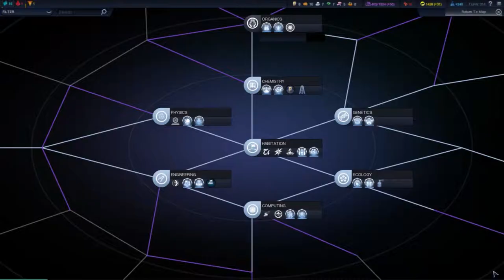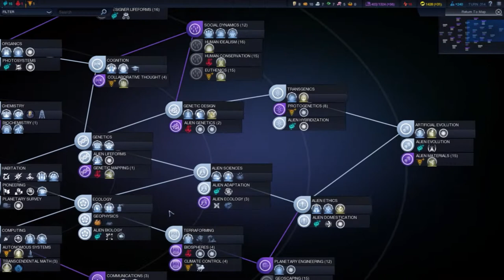Hep Plays... Beyond Earth as ARC Episode 29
This recording ran long, so it is split into Episodes 29 and 30.
Let's Play Sid Meier's Civilization Beyond Earth. This is my first playthrough, so let's learn to play Beyond Earth together. I am playing as the American Reclamation Corporation (ARC) toward a Harmony affinity with lots of covert ops.

As this is my first playthrough of the new Civilization, it is a raw learning opportunity to see Beyond Earth for the first time and really examine the options available to us. Expect mistakes; many of them. I welcome suggestions and advice.

Sid Meier's Civilization: Beyond Earth is a new science-fiction-themed entry into the award-winning Civilization series. Set in the future, global events have destabilized the world leading to a collapse of modern society, a new world order and an uncertain future for humanity. As the human race struggles to recover, the re-developed nations focus their resources on deep space travel to chart a new beginning for mankind.

As part of an expedition sent to find a home beyond Earth, you will write the next chapter for humanity as you lead your people into a new frontier and create a new civilization in space. Explore and colonize an alien planet, research new technologies, amass mighty armies, build incredible Wonders and shape the face of your new world. As you embark on your journey you must make critical decisions. From your choice of sponsor and the make-up of your colony, to the ultimate path you choose for your civilization, every decision opens up new possibilities.

Thanks again for watching! I enjoy all sorts of games, so feel free to discuss or make requests. Likes are appreciated if you truly liked my video.